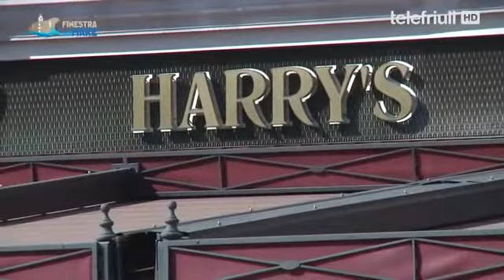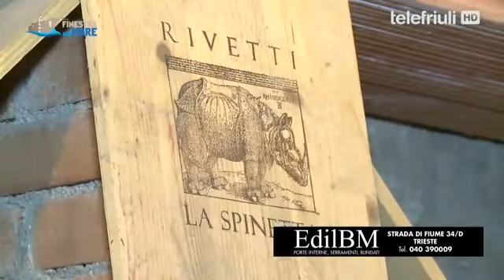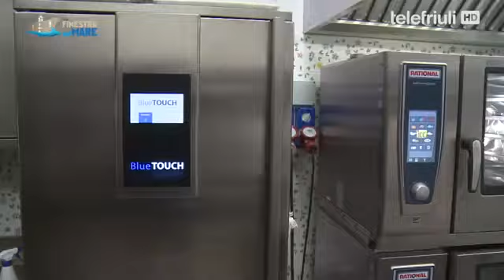#14 Chef e staff dell'Harry's Bistrò - Una Finestra sul Mare - PARTE 2